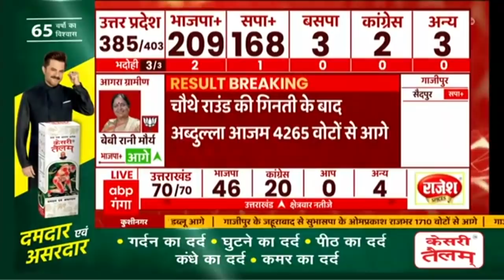Result Breaking: Mau में तीसरे राउंड के बाद भी SP के Abbas Ansari पीछे